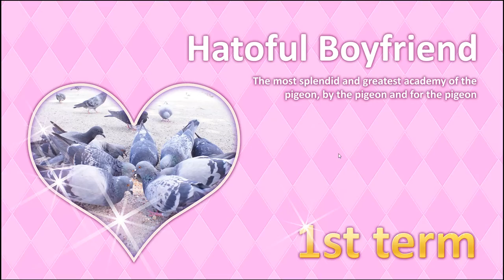IRL - Hatoful Boyfriend Ep1 - So Takei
Oh christ, what do I say about this?  We're playing a game where you try to date birds... because... reasons.  It's Hatoful Boyfriend played by two brothers, what could be better?  Right?  Ugh...

Instant Replay Live is a gameplay channel featuring a slew of PC games from all genres, RPG, Action, Adventure, FPS, Platformer, RTS, Puzzle, Stealth, Survival, Strategy, or Sim hosted by Nick and Joe, two brothers who might just kill each other if they keep on doing this!

Congratulations! You’ve been accepted as the only human student at the prestigious St. PigeoNation’s Institute, a school for talented birds! Roam the halls and find love in between classes as a sophomore student at the world’s greatest pigeon high school. Finding happiness won’t be easy, but it’s not all academic - there’s always time for a little romance in this delightful remake of Hato Moa’s popular visual novel / avian dating sim Hatoful Boyfriend!

Please Note: No birds were hurt in the making of Hatoful Boyfriend. In fact, many found love.

An Avian Love Story: Chat with birds of every feather from narcoleptic school instructors to pigeon biker gangs on your way to flirty encounters potential suitors that set your hear aflutter. Spend time with the ones that strike your fancy and ditch the birds that prove to be a bore!

New Scenario and Ending: Series creator Hato Moa has created an all-new scenario and ending to discover in this exciting update for fans of the original game and brand-new Hatoful Boyfriend players!

Replayability to Fall in Love All Over Again: Build your own nest of intrigue within the St. PigeoNation’s Institute with genre-bending intertwining narratives, hidden stories, surprise paramours, and multiple endings sure to send you back to the start to try a new path and a different love interest.

Attend Class and Level Up: Choose elective classes like gym and art class to raise your character’s stats and bend suitors to your will by mixing charisma, vitality and wisdom. Get wise and you’ll pass your classes. Getting fit might save your life!

Fowl Twists and Turns: Not everything is as it seems at St. PigeoNation’s Institute! Uncover dark conspiracies, unexpected twists, and hellish fiends bent on bringing on the apocalypse. Pick your dates wisely, and you’ll flap off into the distance with your one true love. Take the wrong turn, and you might just end up murdered in your bed.

Sensual Birdfeed: Purchase delicious beans as a gift for your potential love interests and wow your feathered crushes with Calm Corn, Country Millet or Bitter Black Beans.

Title
Genre: Casual, Indie, Simulation
Developer: Mediatonic, Hato Moa
Publisher: Devolver Digital,